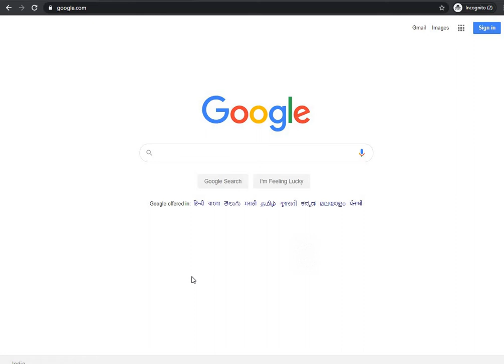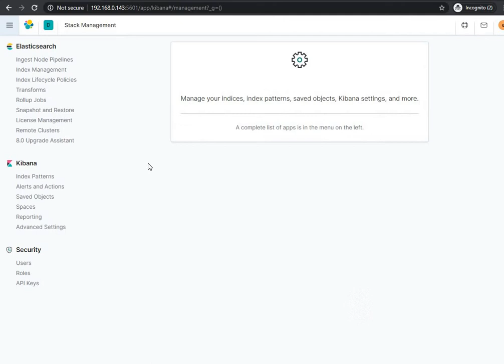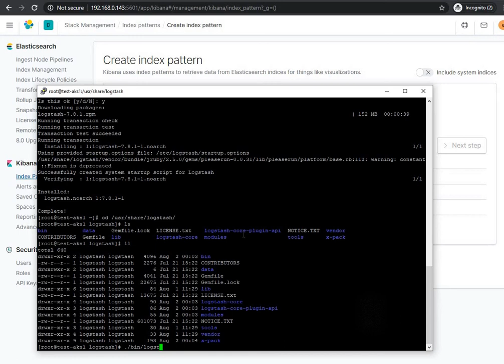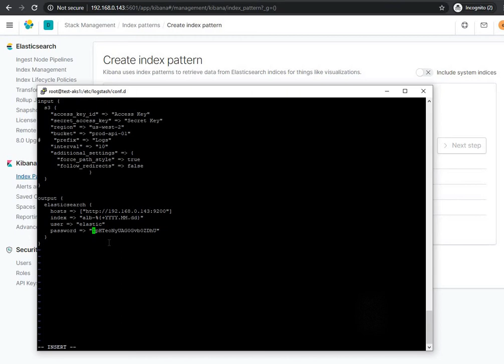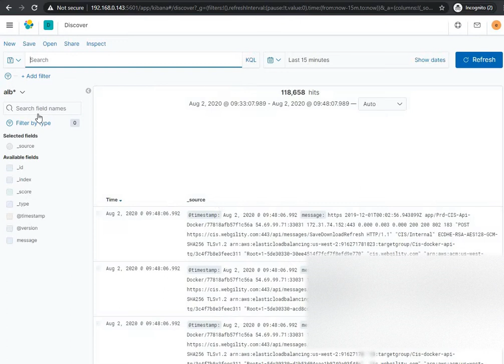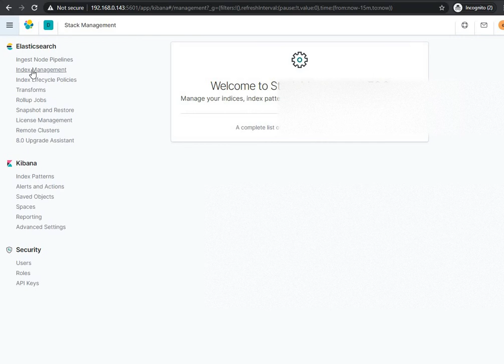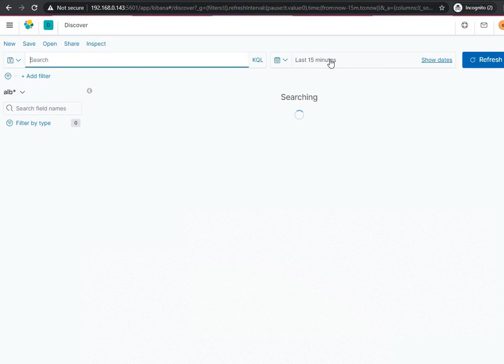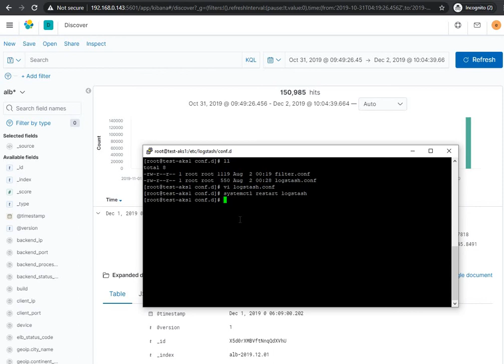Send ALB / ELB (from S3) logs to Elasticsearch/ Kibana with Logstash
This video demonstrate the steps we can follow to send AWS S3 logs to Elasticsearch server and visualize/ analyze the traffic on website.